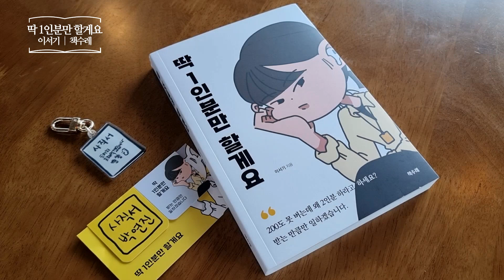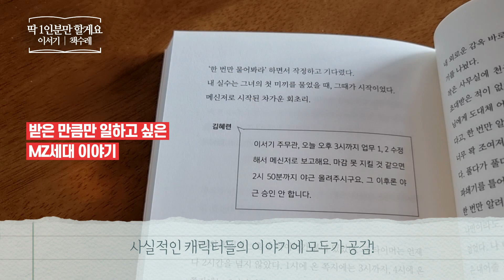딱 1인분만 할게요 _ 이서기, 책수레 _ 에세이 책​ 프리뷰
딱 1인분만 할게요
이서기 | 책수레
에세이 | 공무원 | MZ | 조용한사직
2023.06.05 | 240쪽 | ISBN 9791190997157